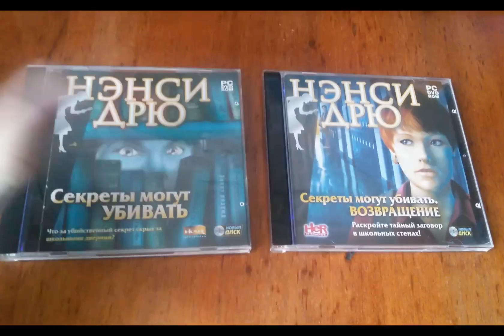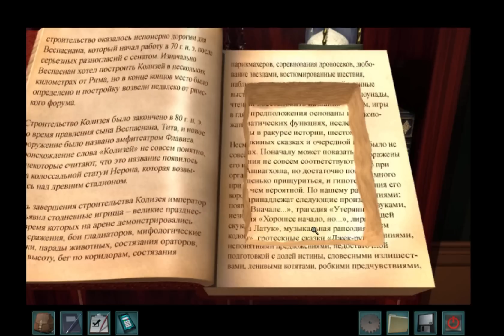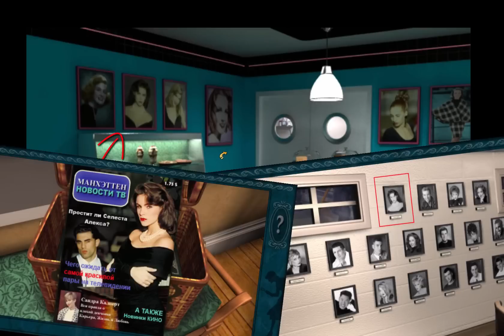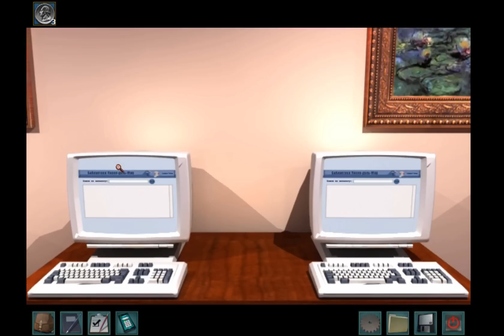[Нэнси Дрю: Секреты Могут Убивать] Все пасхалки и сравнение ремейка с оригиналом